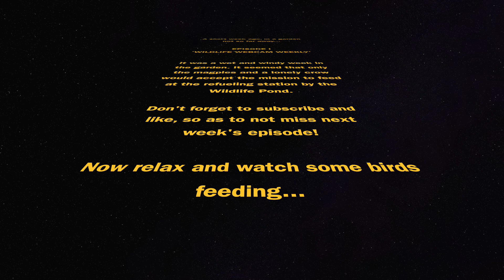WILDLIFE WEBCAM WEEKLY - EPISODE 1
A new weekly series comprising of footage shot by my wildlife camera overlooking the bird feeder by my wildlife pond.